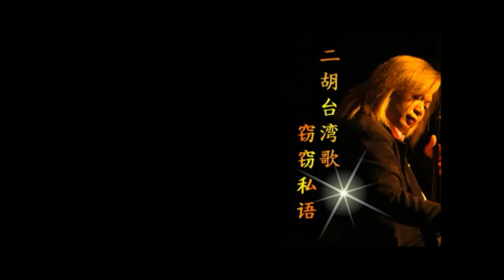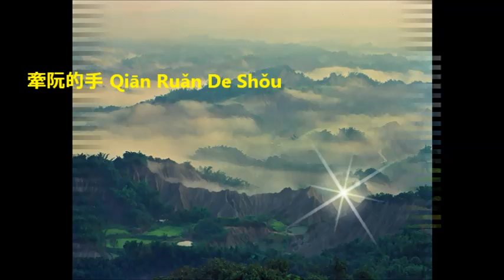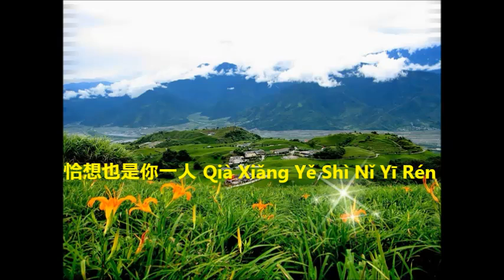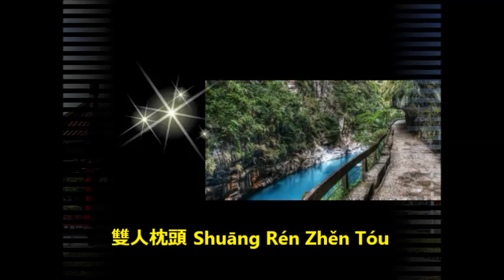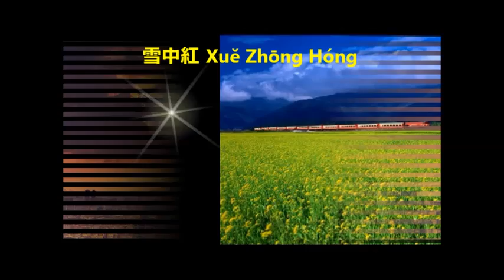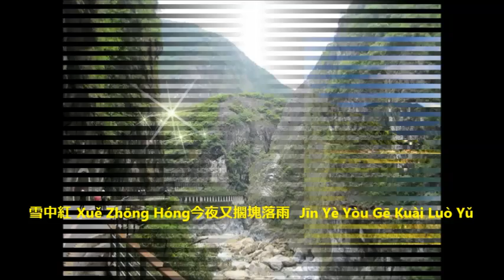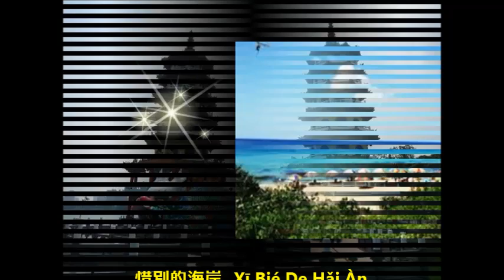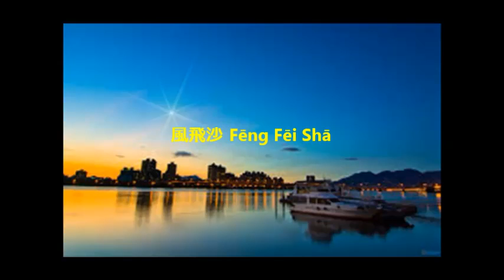Kenny Wen (温金龙) - Erhu Meets Taiwanese Songs (二胡台湾歌-窃窃私语)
Tracklist:

01. 春天的花蕊 Chūn Tiān De Huā Ruǐ - Xuân Thiên Đích Hoa Nhị
02. 牽阮的手 Qiān Ruǎn De Shǒu - Khiên Nguyễn Dích Thủ
03. 恰想也是你一人 Qià Xiǎng Yě Shì Nǐ Yī Rén - Kháp Tưởng Dã Thị Nhĩ Nhất Nhân
04. 感情放一邊  Gǎn Qíng Fàng Yī Biān - Cảm Tình Phóng Nhất Biên
05. 雙人枕頭 Shuāng Rén Zhěn Tóu - Song Nhân Chẩm Dầu
06. 雪中紅 Xuě Zhōng Hóng - Tuyết Trung Hồng
07. 針線情  Zhēn Xiàn Qíng - Châm Tuyến Tình
08. 今夜又擱塊落雨  Jīn Yè Yòu Gē Kuài Luò Yǔ - Kim Dạ Hựu Các Khối Lạc Vũ
09. 惜別的海岸  Xī Bié De Hǎi Àn - Tích Biệt Dích Hải Ngạn
10. 風飛沙 Fēng Fēi Shā - Phong Phi Sa